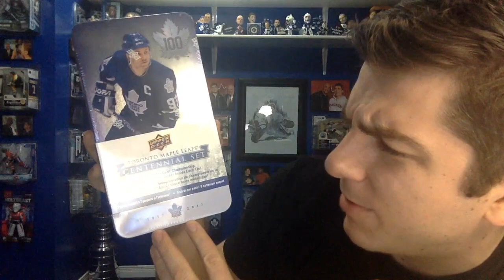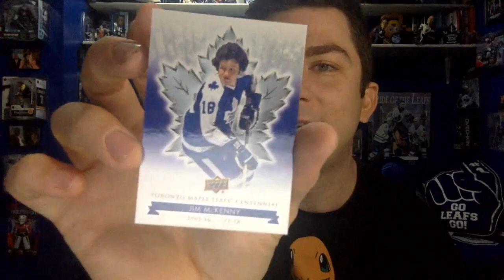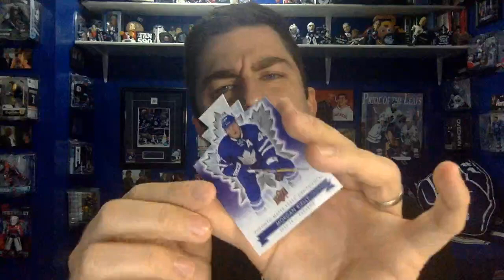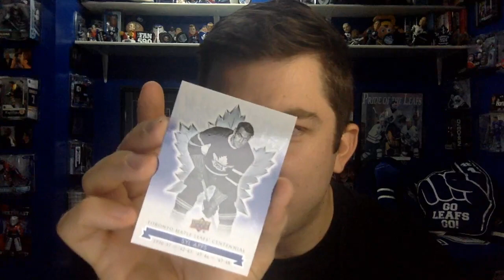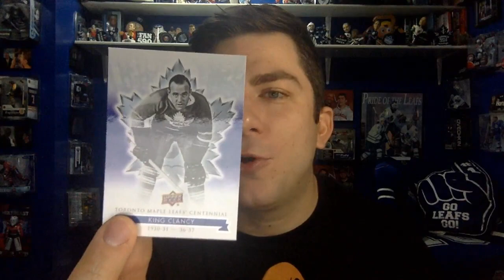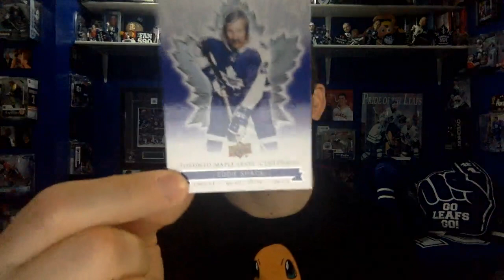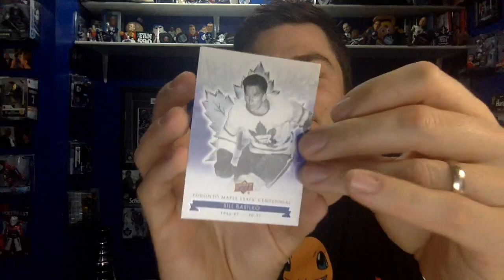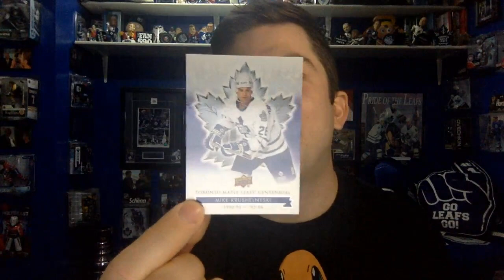Unboxing: Upper Deck's Toronto Maple Leafs Centennial Set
Opening a box of Upper Deck's Toronto Maple Leafs Centennial Set just to see what's inside.